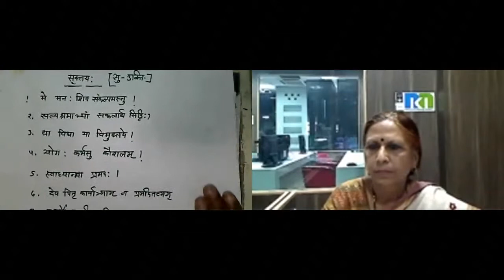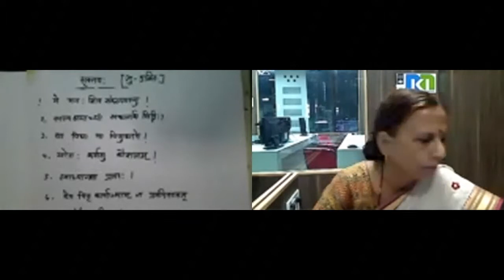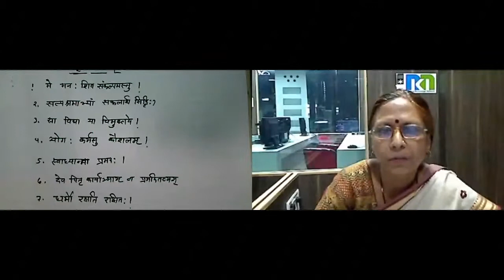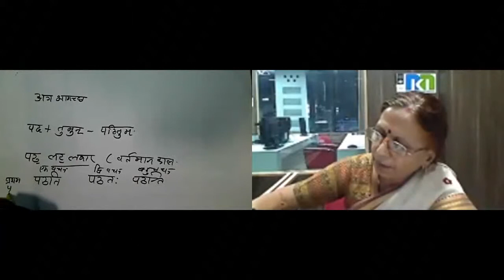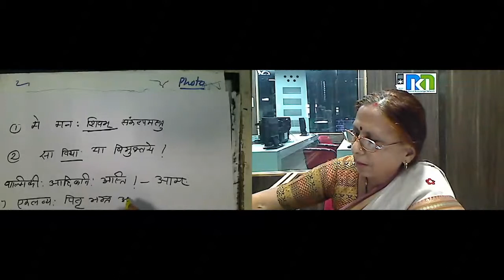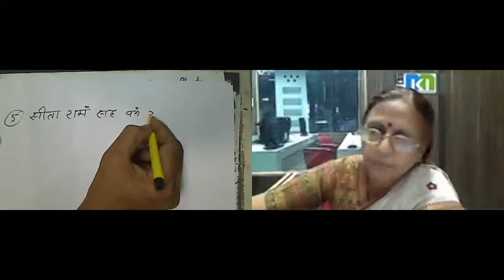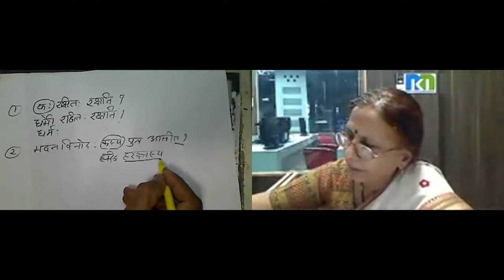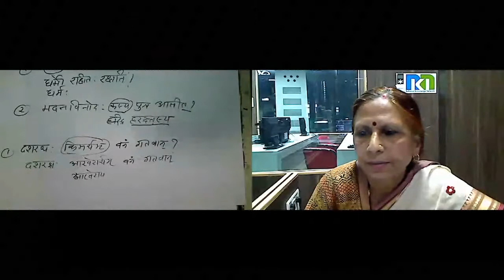Smt. Sudha Telang 25 Nov 2016 9th Sanskrit